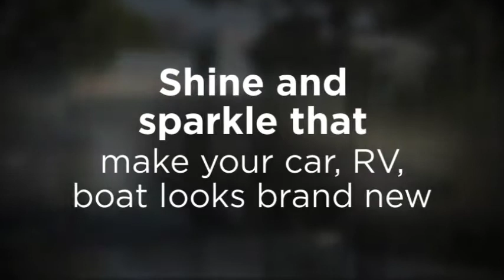Wash On The Spot Detail Shop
car wash, detail shop, steam cleaning, surface cleaning